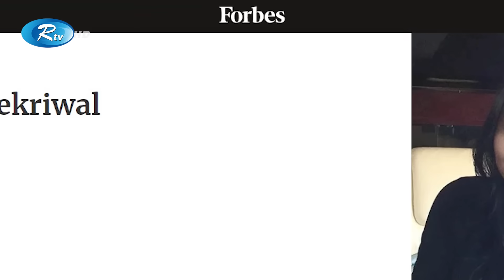৩৩ বছর বয়সেই আকাশের রানী! | Indian Women | Ten Private Jet Owner | Rtv Exclusive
৩৩ বছর বয়সেই আকাশের রানী!